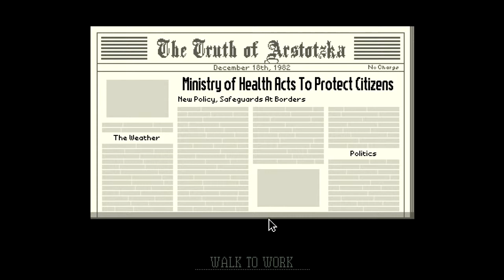Keiru Plays Papers, Please - Polio Nation [Ep. 26]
Is this more paperwork? This IS more paperwork. Mrrrrrgghhhh...

Papers, Please is an immigration inspector simulation game. The player is given a limited set of tools used to determine whether potential immigrants may be allowed to enter the fiction country Arstotzka. The player receives money from successful processing and is penalized with fines for incorrect ones.

The story mode possess an engrossing plot that puts the player in situations where their decision will determine the ending. There are 20 different endings in total as well as an unlockable endless mode, making the game considerably re-playable.

Any feedback or comments are also greatly appreciated.